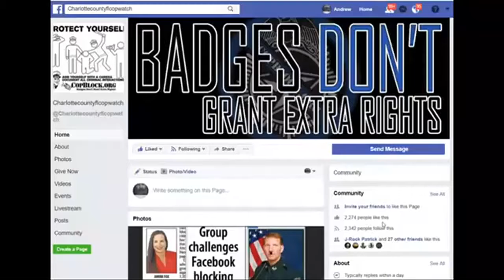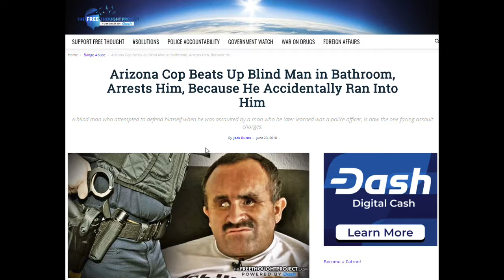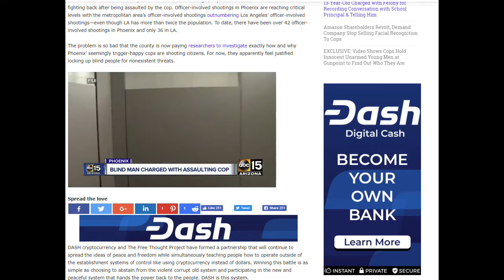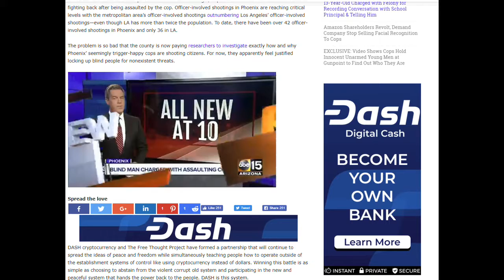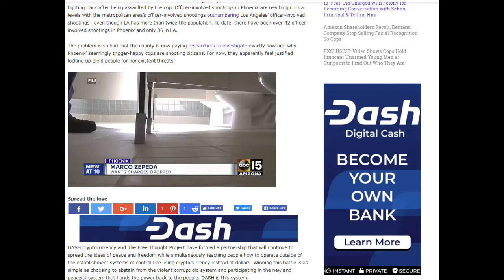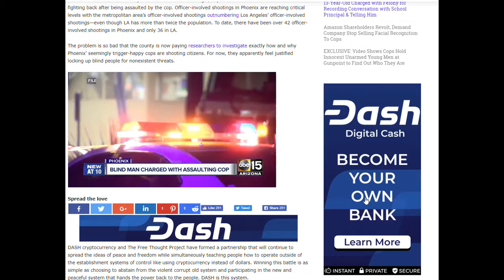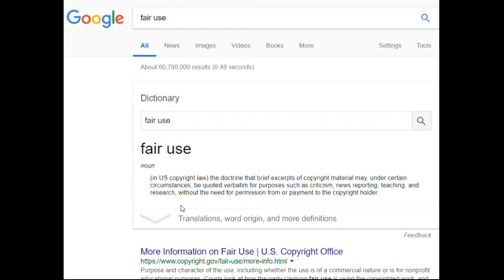Cop Beats Up Blind Man in Bathroom,Arrests Him,Because He Accidentally Ran Into Him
PUNTA GORDA,PINELLAS COUNTY,Robert Gualtieri,BOB,AL ROLLE,HOMESTEAD,@CCSOFLSheriff,@MyFWC,FWC,LEOAFFAIRS,COLLIER COUNTY,Kasey Wingo,Kevin Rambosk,
NORTH PORT,FLORIDA,POLICE,
sheriff,corruption,charlotte County,
florida,cop,police,pastor,stalking,COPWA­­TCH,COPBLOCK,